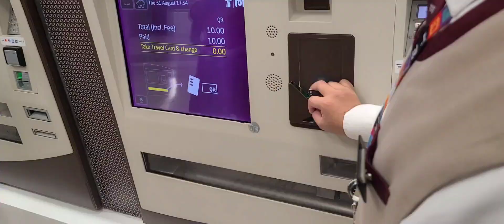Trying the pakistani BBQ in qatar 🇶🇦 AND ITS A BEST DAY OF MY TRIP @mehrabfatima65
The best BBQ in qatar || visit the pearl qatar || going to city center doha || trying pakistani BBQ